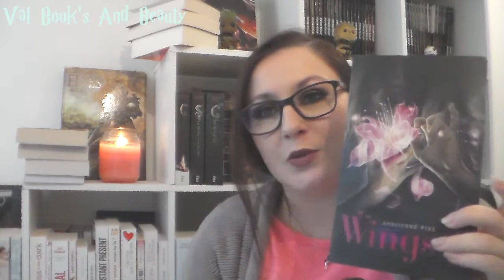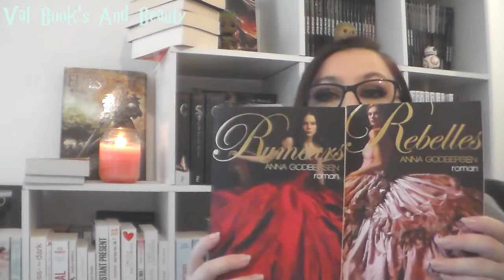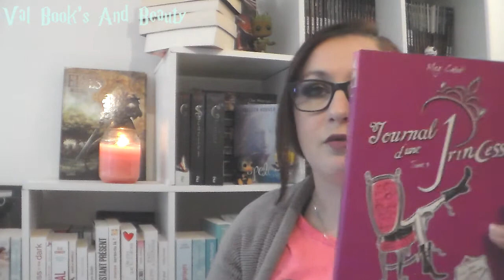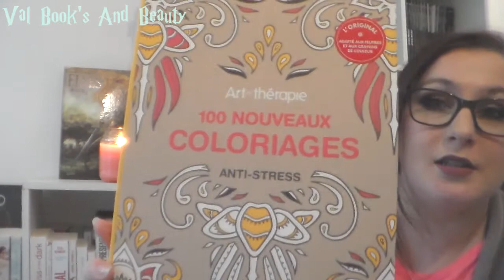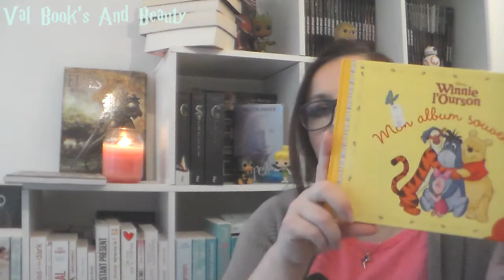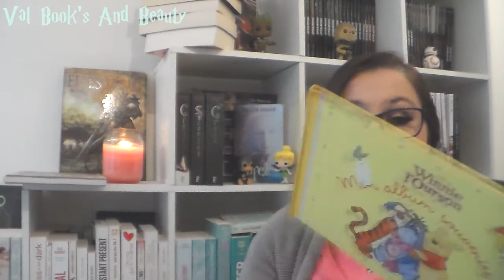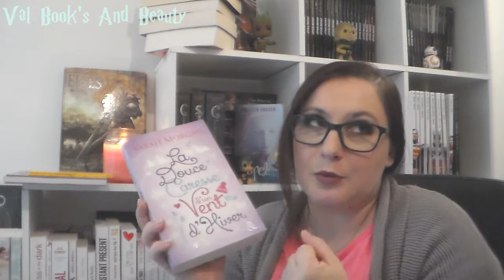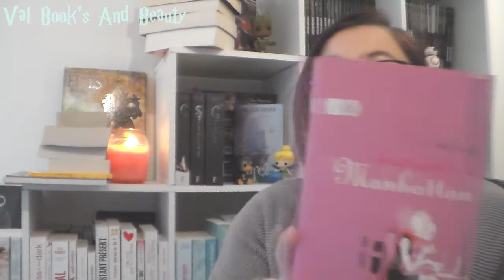[BOOK HAUL] Mai 2017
➸ Coloriage anti stress

乂❤‿❤乂